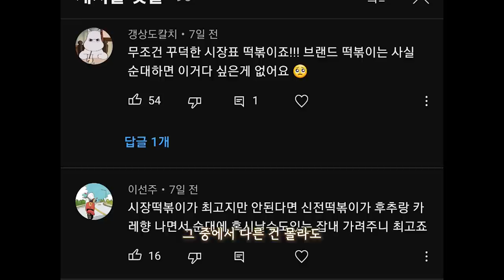막창순대에 시장떡볶이 할머니표 수제김말이 리얼사운드 먹방 | 분식집 | Tteokbokki & Sundae Eatingshow MUKBANG ASMR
(집가락은 집게+젓가락으로 홍사운드가 새롭게 지어낸 세상에 없던 상표 입니다! 젓가락처럼 입속에 안심하고 넣을 수 있도록 입에 닿는 모든 면을 사람이 직접 하나하나 다듬으며 만들고 있습니다!)